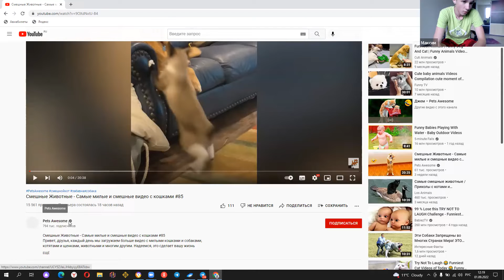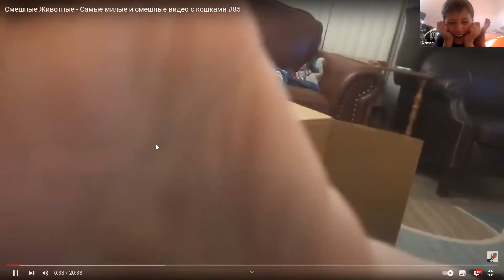Бомби тренировки ▶ Тренировки БЕЗ ОБОРУДОВАНИЯ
Бомби-тренировки с Максом

💥Для детей от 10 лет

💥Хочешь подтянуть мышцы?
 💥сформировать красивое, стройное тело?
 💥поддерживать своё тело в хорошей форме?

*Тренировки БЕЗ ОБОРУДОВАНИЯ!!!*

Какой бы ты ни был, если ты хочешь перемен к лучшему, приходи на тренировки к Максиму!

Тренировки подходят для всех, от начинающих и до профессионалов!
*Главное начать!!!*

Формат Дети-Детям